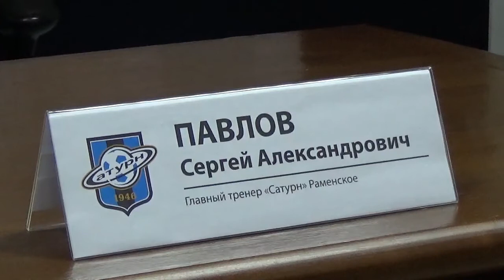Пресс-конференция после матча «Сатурн» - «Коломна»